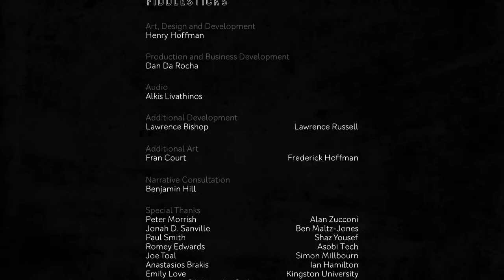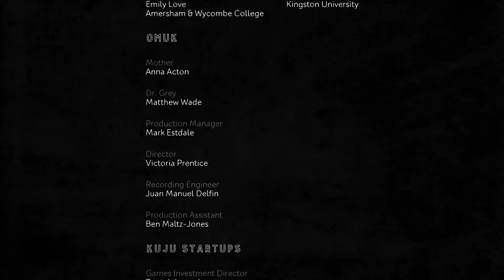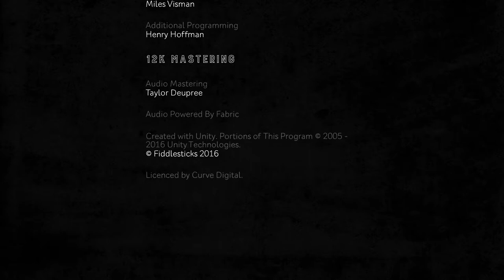Er wacht über uns, wie ein Vater | Hue #21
Hue

Wir begeben uns erneut auf eine Entdeckungsreise in in eine farbenfrohe Welt voller Rätsel und Abenteuer, um die Rätsel des Spektralrings und den verbleib einer nahestehenden Person herauszufinden.